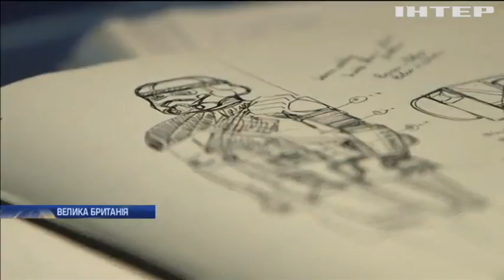З аукціону продадуть ескізи вбрання до фільму "Зоряні війни"